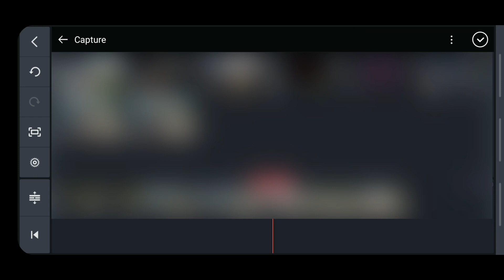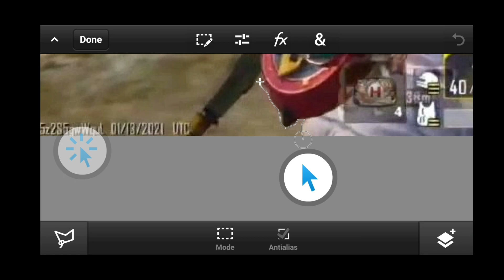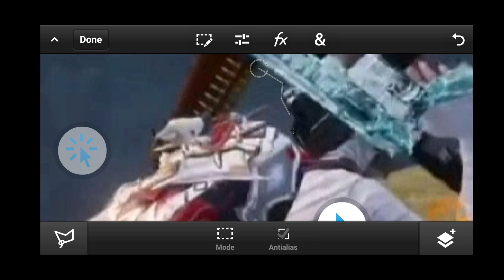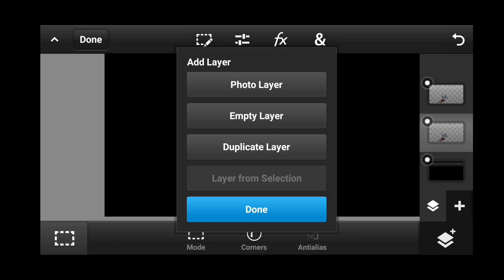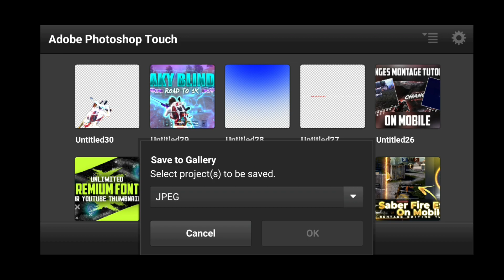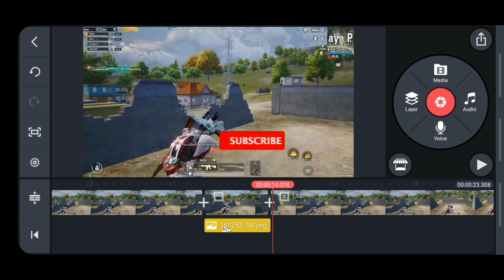🔥XXXTENTACION - changes | How To Edit Like 777 In Mobile(Part-2)| changes Montage Editing Tutorial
Guys Welcome to Description of the video. This video is based on How to edit like 777 in mobile (part - 2).

⏰Timer
00:00 - Preview
00:09 - Introduction
00:33 - Kinemaster Tutorial 1
01:45 - Ps cc Tutorial
05:09 - Kinemaster Tutorial 2
07:43 - Outro